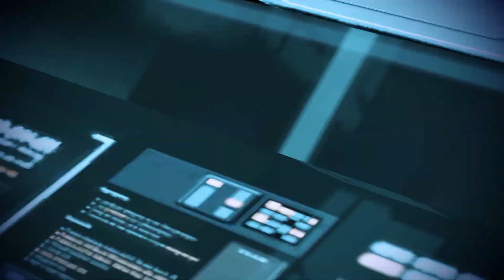Mass Effect 3 - Prothean / 1080p / CZ/SK Lets Play / # 9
Popis :

Zem je v plameňoch. Spoza hraníc známeho vesmíru zaútočil dosiaľ neznámy druh hrôzostrašných strojov a započal s deštrukciou ľudskej rasy.
V úlohe veliteľa Sheparda, príslušníka námornej pechoty Aliancie, ste jedinou nádejou na záchranu ľudstva. Musíte zjednotiť civilizáciu galaxie a vyraziť na poslednú misiu k odvráteniu zničenia Zeme.
Sci-fi séria Mass Effect sa odohráva vo vzdialenom vesmírnom priestore, obývanom nebezpečnými mimozemskými formami života a plnom záhadných, dosiaľ neprebádaných planét. Medzi jej hlavné devízy patrí intenzívna akcia, bohatý futuristický príbeh, atraktívny prvok preskúmavania vesmíru a emotívne interakcie s radou postáv.

Hudba Outro :
SDDx - Lucidity